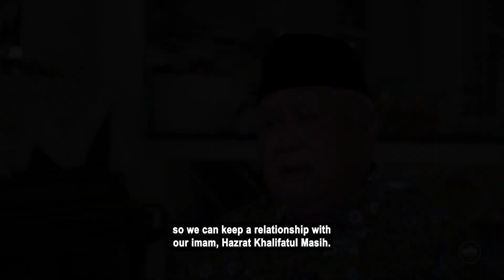Khilafat: My Lifeline | Part 6 | Jalsa Salana UK 2022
A series of fillers on different individual's personal accounts with Khilafat.